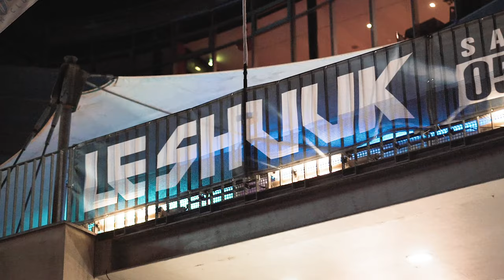LE SHUUK @ MUSIKPARK HEILBRONN